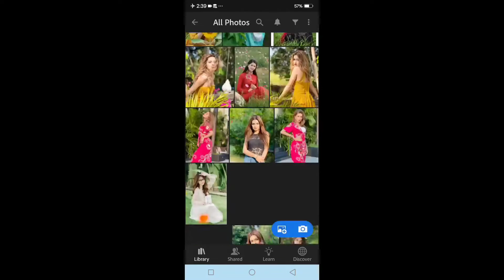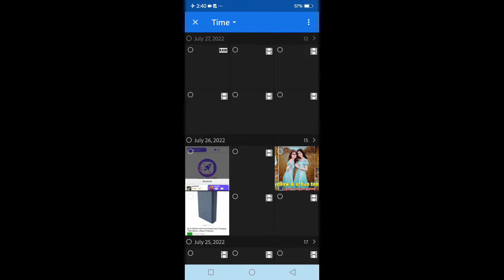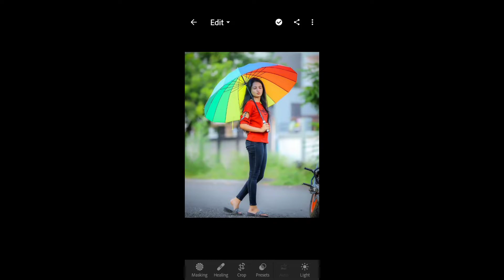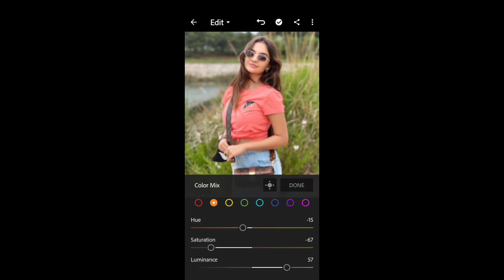urban and orange lightroom preset || Lightroom mobile presets free dng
free presets
Free lightroom presets
Preset lightroom urban black and orange no password
Urban and orange lightroom preset
Urban and orange lightroom preset download
Urban black and orange lightroom preset
Urban teal and orange lightroom preset
lr
Lightroom mobile dng
tutorial Lightroom
Lightroom android
Lightroom 2022
preset gratis
free preset
lightroom mobile tutorial
blogger presets
Lightroom presets
Lightroom iphone
free mobile Lightroom presets
Lightroom blogger
Presets urban
urban dark and orange presets
urban Lightroom preset
urban dark Orange
urban orange and black presets
urban black and orange Presets
Urban And Orange Colour Tone Lightroom Editing Tutorial
Urban And Orange Colour Tone Lightroom Presets Free
Lightroom Presets
Dng Lightroom Presets Free
Lightroom Editing Presets Free
Lightroom Editing
Lightroom Tutorial In Mobile
Lightroom Filter Download
Adobe Lightroom
Lightroom Editing Background Color Change
mobile lightroom presets
lightroom presets
lightroom premium presets
free preset
lightroom mobile tutorial
preset gratis
blogger presets
free presets
best lightroom presets
lightroom tutorial
presets mobile lightroom
presets urban
urban presets
lightroom iphone
tutorial lightroom
lightroom editing
lightroom desktop
preset lightroom
urban dark orange
urban photography presets
lightroom blogger
urban preset
lightroom
lightroom android
lightroom 2020
adobe lightroom
lightroom urban
presets lightroom
lightroom mobile urban
urban
urbex presets
lightroom preset
urban photo
lightroom urbex
preset
urbex
urban photography
photo editing
lightroom 2021